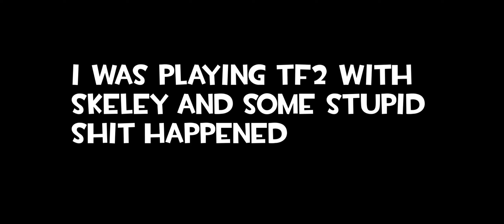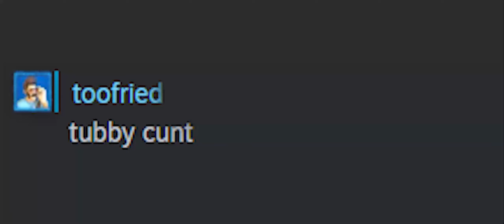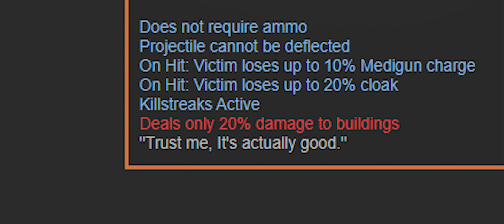[TF2] The Plump Pomson Punks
Pomson 6000 superiority